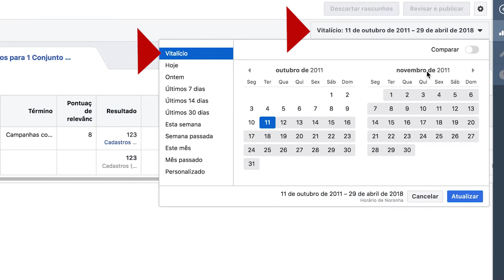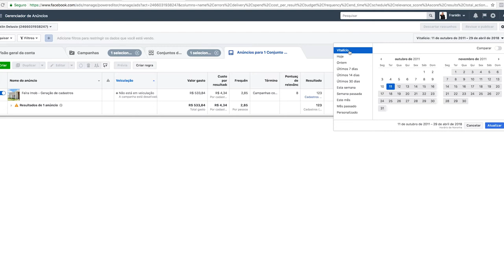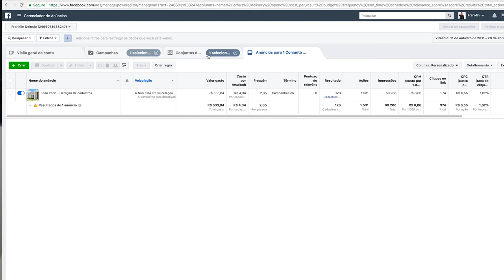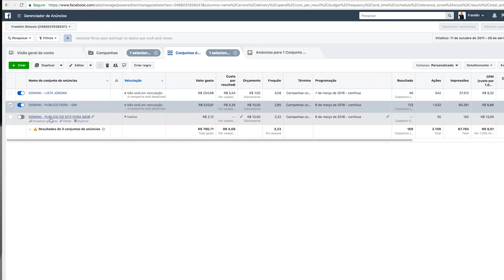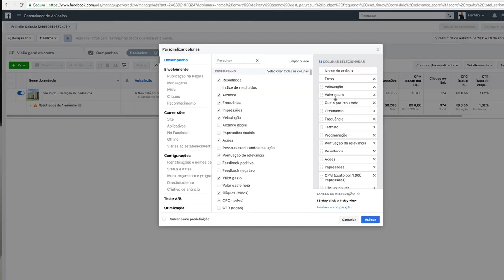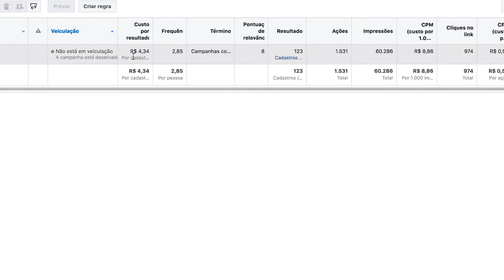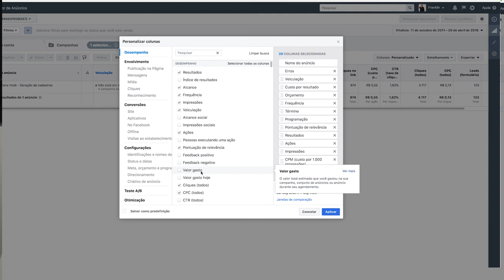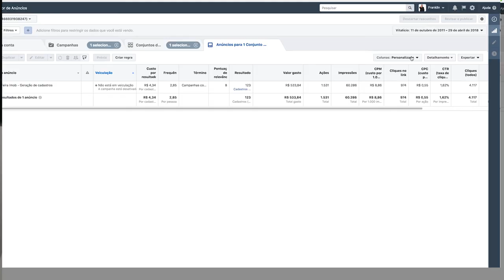COMO ANALISAR MEUS RESULTADOS NO FACEBOOK - Franklin Delusio